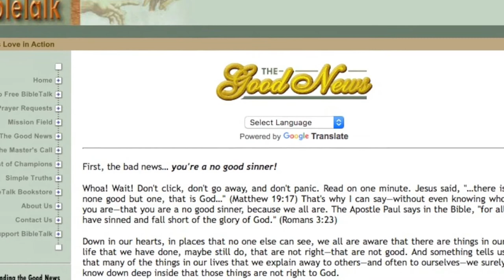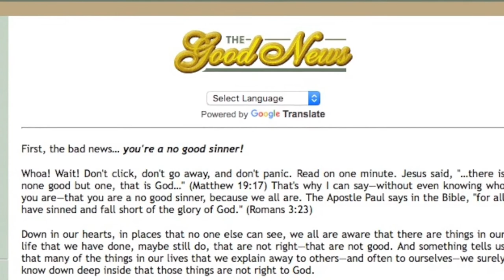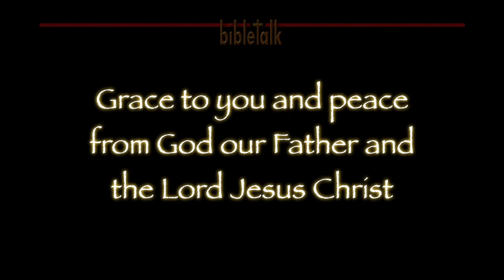From Paul to Timothy to us: Part 2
1 Timothy 1:11-20 - The apostle Paul, formerly a hater of the church who desired to wipe it out, now changed by the grace of God, becomes both teacher and example of faithfulness for us. The Lord demonstrates His perfect patience in Paul for those who are the believers, saved by grace.